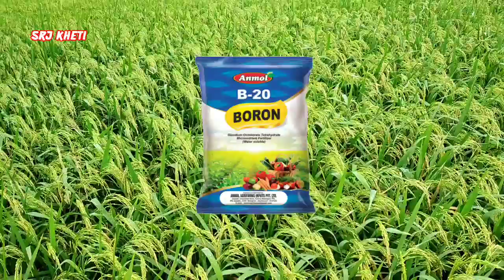धान में अंतिम सिंचाई और अंतिम उर्वरक कब डालें और कौन सा डालें।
dhan me antim urvarak aur antim sichai kab kare aur kya dale.